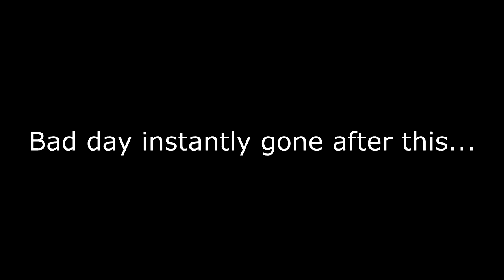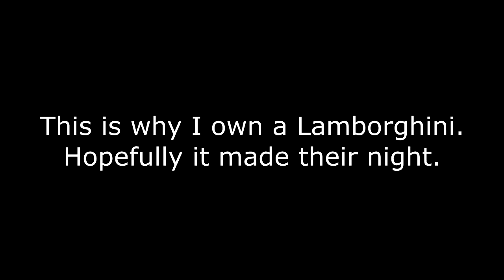EPIC TT Lambo Shuts Down McDonald's Drive-thru! (reaction video)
Peter Beattie
405 Western Avenue #123

For the love of Lamborghinis, all things fast and the lifestyle that surrounds it. My name is Peter and I'm a 32 yr old internet entrepreneur and owner of a 1,106whp Stage 2 Dallas Performance Twin Turbo Lamborghini Gallardo.